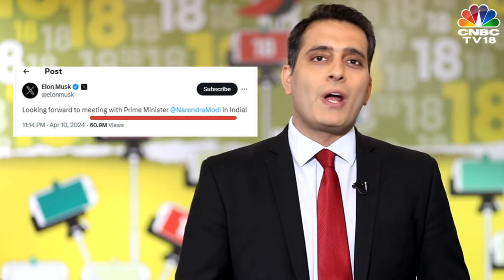Tesla CEO Elon Musk's India Visit To Last Around 48 hours | N18V | CNBC TV18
Tesla CEO Elon Musk confirms that he will visit India on April 21 & 22. Musk is expected to meet PM Modi & announce major investment plans during his visit. Parikshit Luthra has more details

n18oc_business